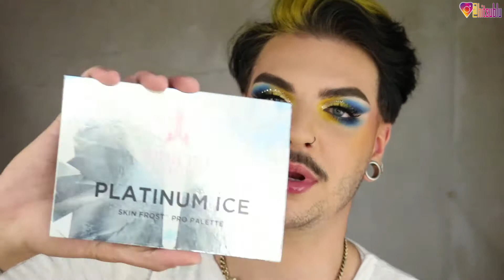JEFFREE STAR JAWBREAKER - REVIEW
Enfin la collection JAWBREAKER de Jeffree Star Cosmetics entre mes mains ! C'est parti pour une review!

Hey Blutifuls ! ❤️

Une nouvelle vidéo de rentrer où je vous créé un maquillage inspired by @bangtsikitsiki , une de mes plus grande inspiration en terme de maquillage ♥!
Et pour cela je n'utilise rien d'autre que la dernière collection de JeffreeStar lui même !!

Je vous laisse découvrir mon avis et vous embrasse fort 💋✨

CODES PROMOS:

-MYSALENSES: HITSUBLU (-13% dès 11€)
-SIGMABRUSH: HITSUBLU10 (-10%)

CREDITS:
Planchette Design: YouTube / Instagram by @madel_haine
Picture : Jean Ranobrac (@ranobrac)

FAQ:
-Je suis maquilleur professionnel Autodidacte.
-Je suis illustrateur (IG: @hitsubluart).